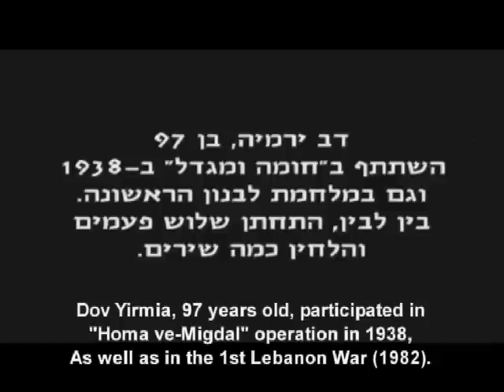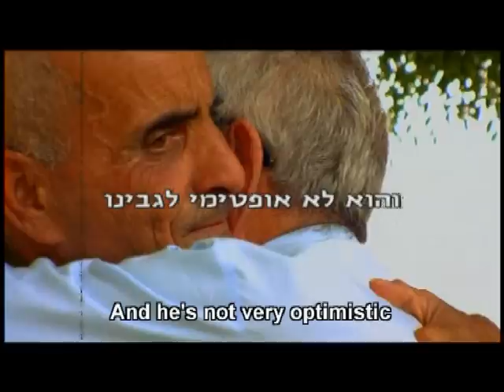הציוני האחרון - טריילר | The Last Zionist - Trailer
קדימון לסרט התיעודי "הציוני האחרון", עם דב ירמיה. בימאי ומפיק אבי דבאח. עריכה מיקי כהן בר-לב. צילום אמנון שורץ.
 Promo of  "The Last Zionist", a documentary by Avi Dabach